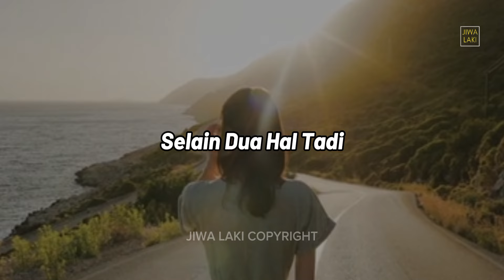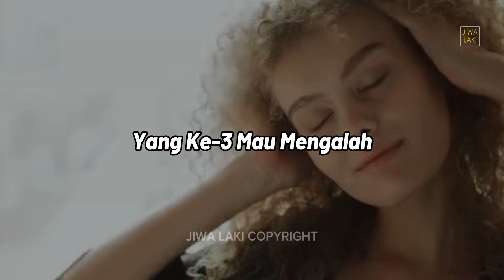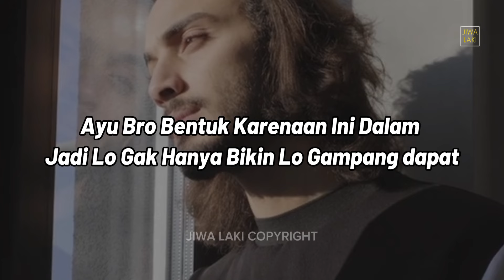Wanita Mana Yang Gak Agresif Jika Lo Perlihatkan 3 Hal ini